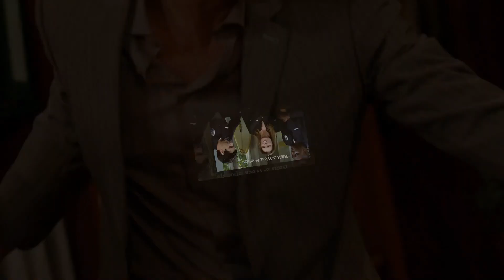"Deacon and Sheila's Steamy Romance Heats Up - Taylor's Game-Changing Advice!"